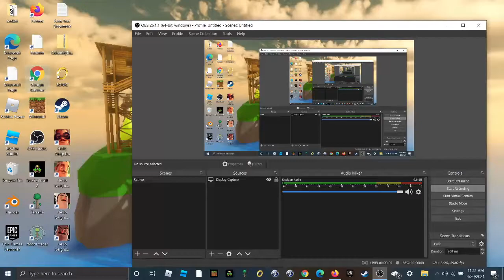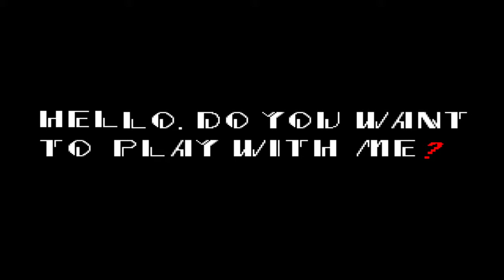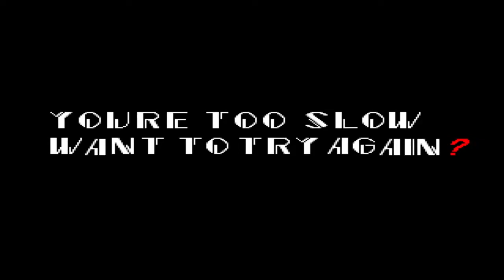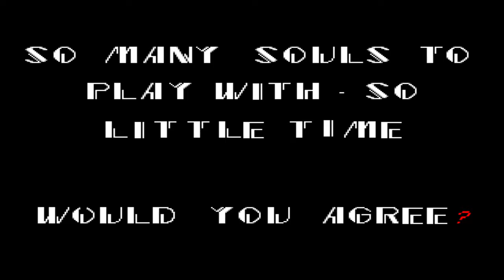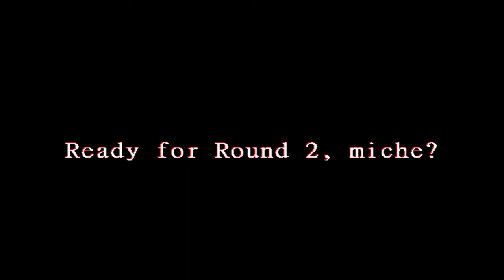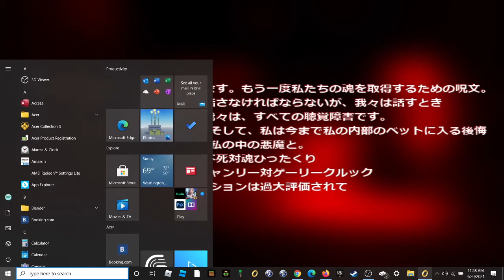Sonic.exe: (FULL GAME)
sonic.exe: I AM GOD!